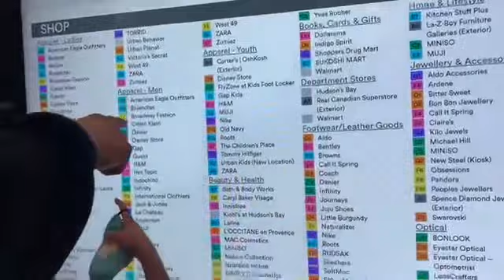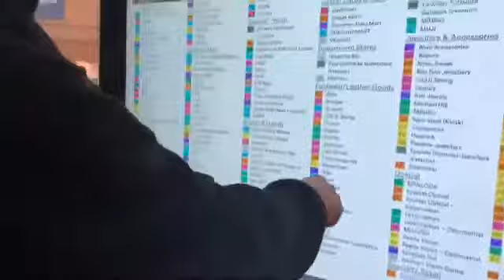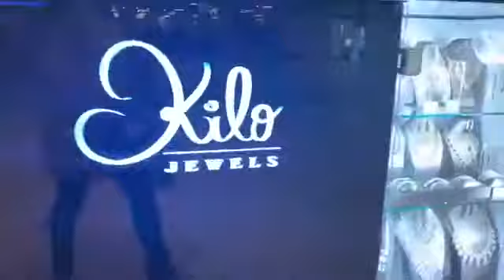দেরিতে হলেও,ভালবাসা দিবসের উপহার হিসেবে কি পেলাম !? || Valentine's Day Gift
আসসালামু আলাইকুম। সবাইকে My simple life in CA  চ্যানেলে স্বাগত জানাচ্ছি👋👋

আমাদের সাধারণ জীবনের কিছু সময় আমি এই ভিডিওতে আপনাদের সামনে তুলে ধরেছি। !!! আশা করি আপনাদের ভালো লাগবে।

ভিডিও দেখার জন্য সবাইকে ধন্যবাদ 😍😍!!!